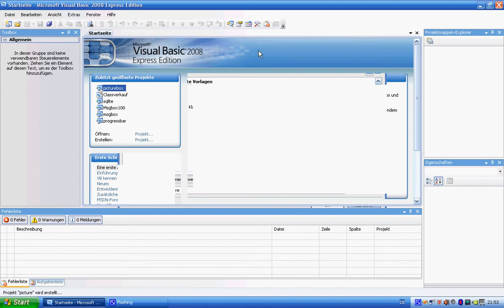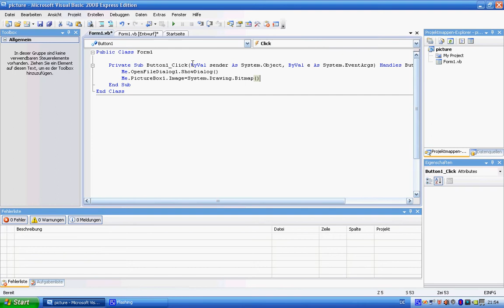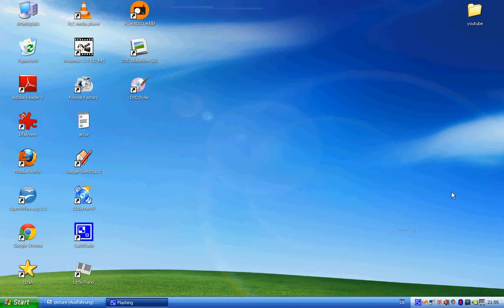Visual Basic 2008 - PictureBox